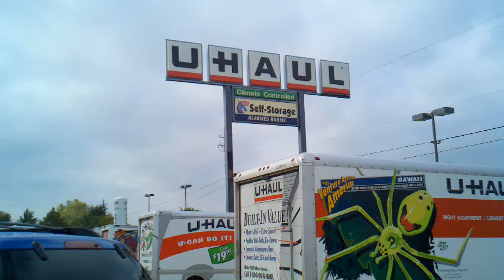Tour Vlog 3 - Jennifer Connely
This is it! We're taking off for our tour.  We actually all got up at a reasonable hour and made it to the uhaul place!  Pat and Brian have decided to name the touring vessel "jennifer connely", because she looks soooo good. haha. We're ready to hit the road and drive to Virginia.